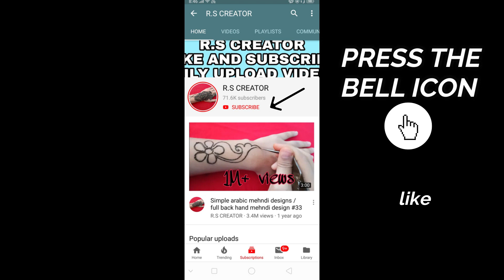Beautiful Simple Front Hand Mehndi Design | Easy Arabic Palm Mehndi Design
Hello everyone
its
very easy simple arabic mehndi design
Simple / Easy front hand shaded arabic mehndi designs.
palm mehndi designs
new mehndi designs 2020
Beautiful bridal henna design for hands..

song name.

  My channel